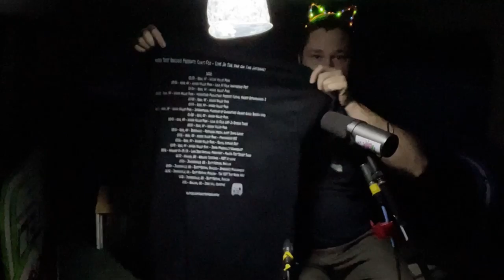Chris Fox - Live In The Van On The Internet - 20210112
Chris Fox plays music songs in his van. Recorded live 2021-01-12 during coronavirus quarantine times. Shirt release show!

00:00 - It's my shirt release show!
01:04 - All That I Know
03:33 - Singing About Drinking
07:30 - Ace Of BAC/DC
09:28 - Help To Forget
12:49 - Photography
14:21 - Stupid Chords, Stupid Words, Stupid Song
17:52 - Falling In Love (NOFX)
18:50 - Release The Hostages (NOFX)
20:34 - Whoops I OD'd (NOFX)
20:51 - Stupider Chords, Stupider Words, Stupider Song
22:57 - Whoops I OD'd (NOFX)
25:57 - Drunken Smiles
28:10 - Drink About Someone
29:20 - Sleep
33:19 - Embrace Impermanence